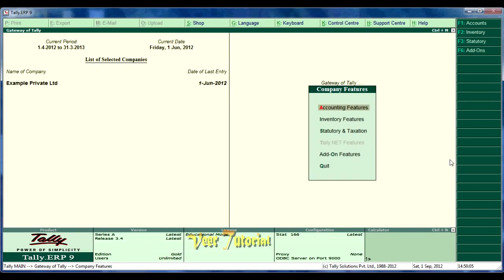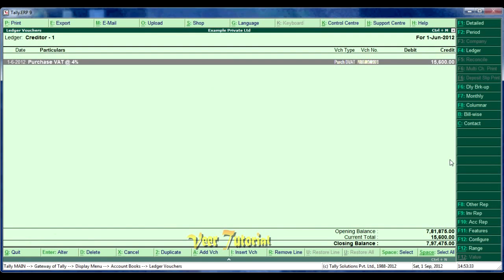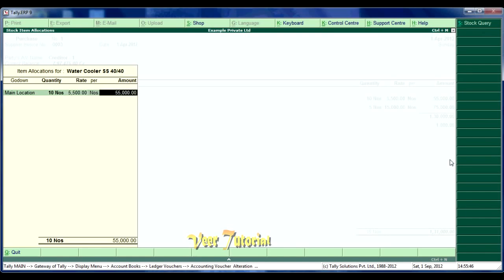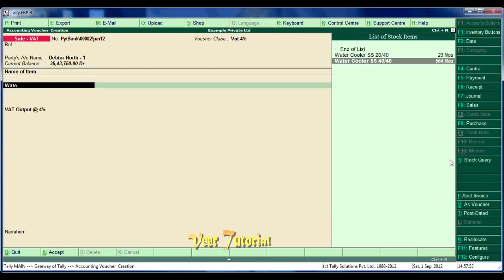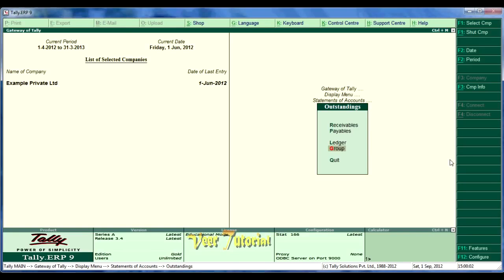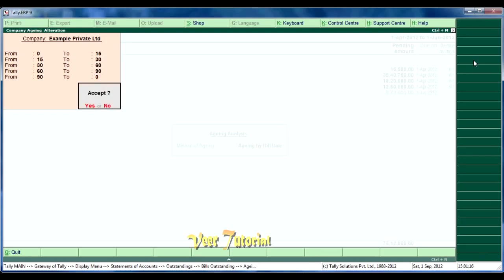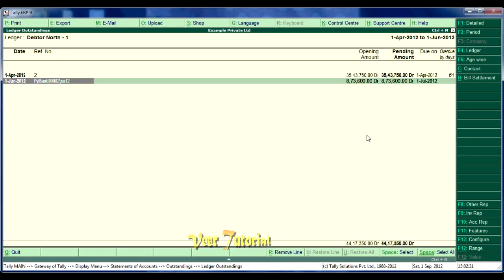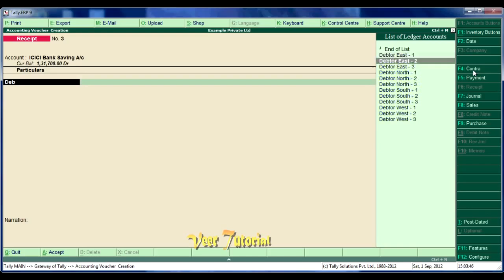Tally ERP 9 | Customer Outstanding Billwise Report in Tally | Advance Level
Tally ERP 9 in Hindi Debtor Outstanding Billwise Report in Tally Advance Leve.
If you want outstanding report in proper manner such as with Invoice No. & credit period Ageing etc, so this tutorial is for you. You will learn about billwise outstanding report with invoice details.